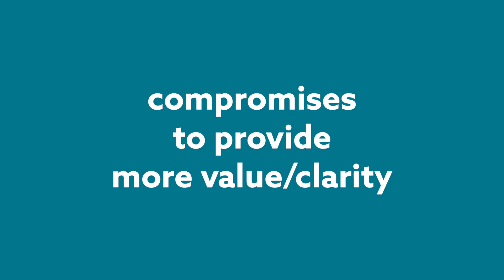Do I Really Need A Youtube Niche? // Content Smoothie Explained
Should I Narrow Down My Niche on my Youtube channel?

This is Part 1 in a breakdown series about Rethinking the Youtube Niche.
Rethinking your Youtube channel can be confusing.  Youtube gurus insist you should niche down if you want to stand out on Youtube as a small Youtuber and grow.  But when most of us actually try doing it, we find ourselves frustrated, confused and often without the results we were hoping for.  Niche down to what?  When is the right time to niche down on Youtube?  Is there really no other way to balance personal expression with dreams of personal impact?

In this series, I'm excited to share my insights about how to Rethink the Youtube Niche and find the right fit for you, your goals and your channel.  For some of you, it may be the right time to let go of your niche so that you can be more free and express yourself and your creativity.  For others, you may need to make more compromises and sacrifices for the good of your audience.

This episode helps setting up the basic frameworks you need in 2020 to tackle your goals on Youtube in a nuanced, practical and healthy way.
Hope you enjoy!  If you have questions/feedback or want to schedule a consulting call, reach out below!

(For future reference - at time of upload, my channel has 2076 subscribers.)

Check out this playlist if you want to rethink How you can Stand Out as A Small Youtuber!

🔵  To connect!

What can we do to communicate relatability, build curiosity and share clarity to those we care about?

This channel is all about communication and self awareness.  I want to help creatives think about what they say and how they say it so they can really make an impact.

You are the changemaker of your own life.  Let's think more deeply.